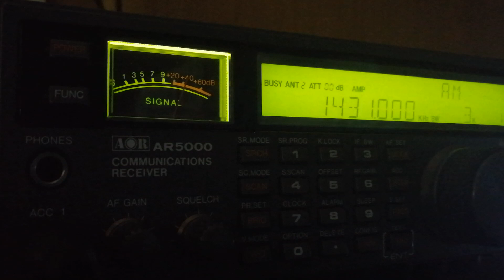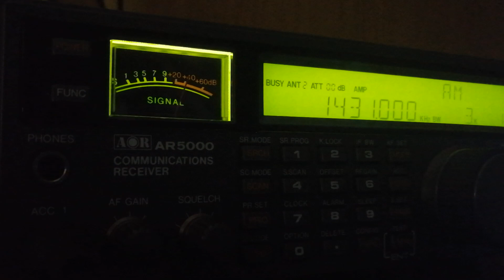MW DX 1431KHz JOZF GBS Gifu Hoso (Japan/Gifu 5 kW)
ID 00:57. Place of reception - Karachay-Cherkessia. 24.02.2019 ~ 16;00 UTC. Transmitter power 5kW, distance 7667km. Antenna - long wire of 40 meters, the receiver body is grounded. Receiver - AOR AR5000